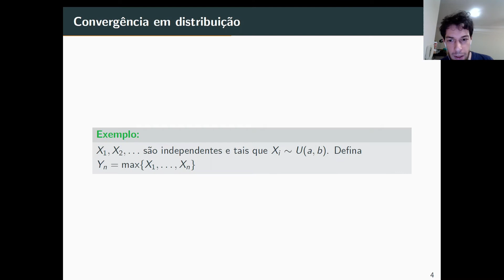Unicidade da convergênca em distribuição